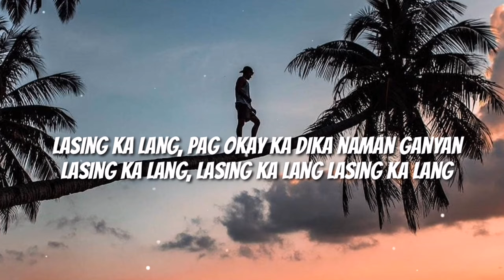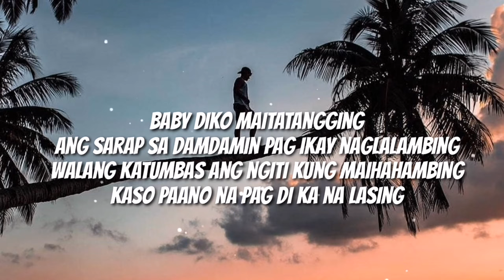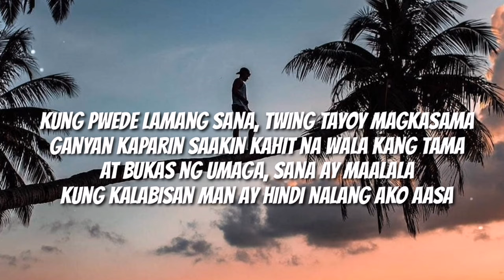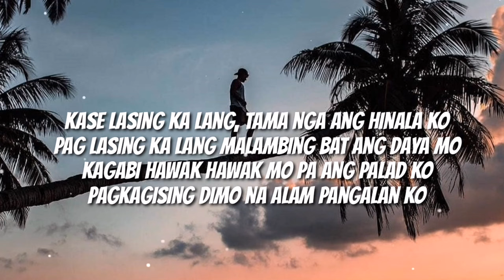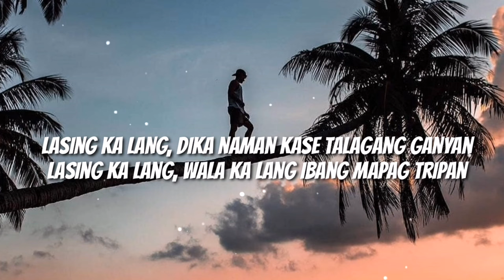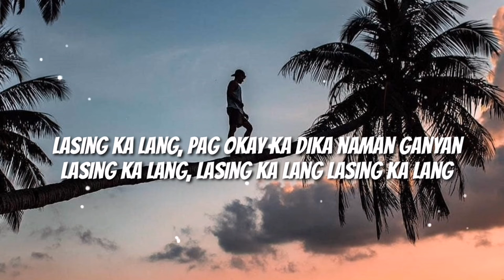Lasing Ka Lang - Bomb D (Lyric Video)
LIKE | COMMENT | SHARE  if you love this video

Connect with One Pro Exclusive

Lasing ka lang - Bomb D

Chorus
Lasing ka lang, kaya ka siguro nag kakaganyan
Lasing ka lang, kaya please lang wag moko pag tripan

Lasing ka lang, pag okay ka dika naman ganyan
Lasing ka lang, lasing ka lang

Lasing ka lang, dika naman kase talagang ganyan
Lasing ka lang, wala ka lang ibang mapag tripan

Lasing ka lang, lasing ka lang lasing ka lang.

Verse:
baby diko maitatangging
ang sarap sa damdamin pag ikay naglalambing
walang katumbas ang ngiti kung maihahambing
kaso paano na pag dikana lasing

kung pwede lamang sana, twing tayoy magkasama
ganyan kaparin saakin kahit na wala kang tama
at bukas ng umaga, sana ay maalala
kung kalabisan man ay hindi nalang ako aasa

kase lasing ka lang, tama nga ang hinala ko
pag lasing ka lang malambing bat ang daya mo
kagabi hawak hawak mo pa ang palad ko
pagkagising dimo na alam pangalan ko

Lasing ka lang
Lasing ka lang ohh
Lasing ka lang ehh